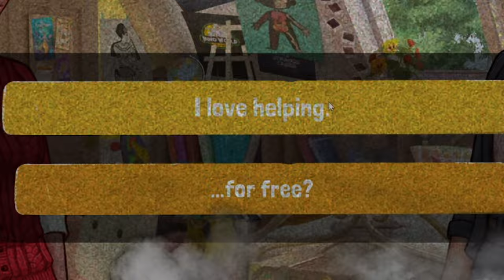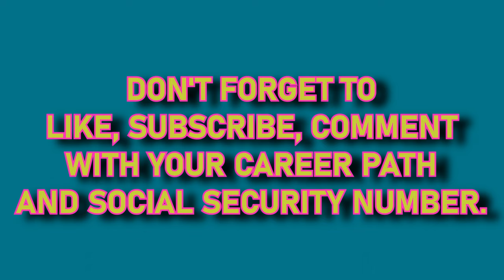Eggbaby Takes Her Vitamin C- (Growing Up- Episode Nine)